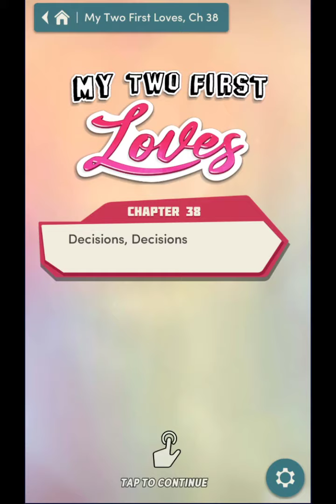Choices: Stories You Play - My Two First Loves Chapter 38 Diamonds Used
Decisions, Decisions
After a life-changing conversation, things reach a boiling point.

Your senior year of high school starts tomorrow. Can you work up the courage to tell your best friend you’re in love with him?

My Two First Loves is the first and thus far only book of the My Two First Loves series.